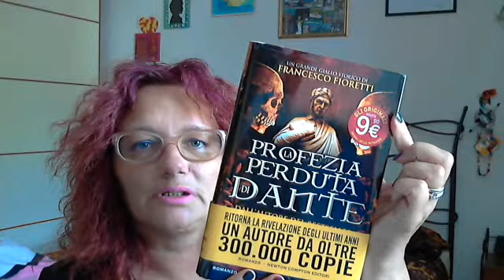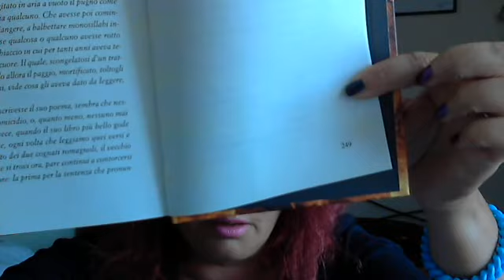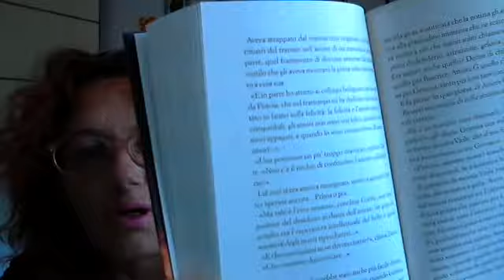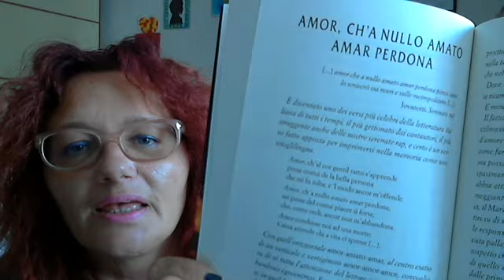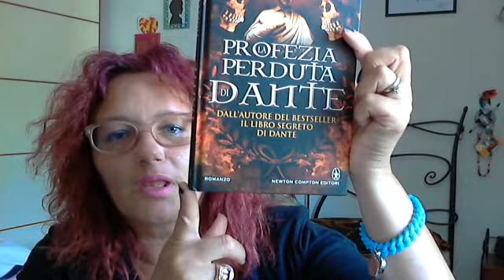La profezia perduta di Dante di Francesco Fioretti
Newton Compton Editori
Euro 9.90 Pagg. 249